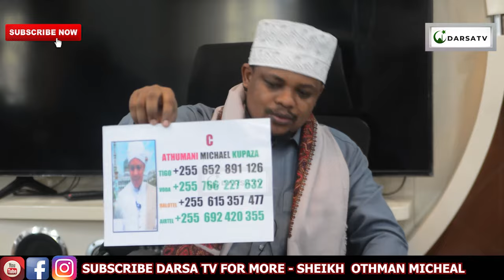Zawadi Tulizopokea Katika Mwezi Huu Ni Adhkari / Hijama Inatibu Magonjwa53 / Sheikh Othman Micheal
Mashaa Allah Sheikh Othman Micheal akielezea kwa uzuri na ubora wa hali ya juu Ya Zawadi Tulizopokea Katika Mwezi Huu Ni Adhkari / Hijama Inatibu Magonjwa53 / Sheikh Othman Micheal

And
Thanks